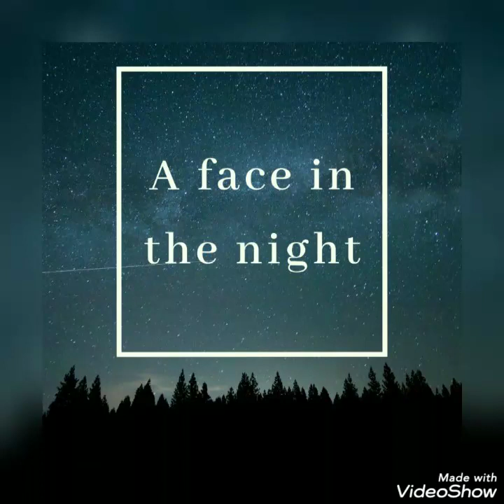A face in the night by Ruskin Bond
Face in the Dark by Ruskin Bond is a very popular short story that has been passed on from one generation to another. It falls in the purview of mystery and suspense genre. Through this story the author asserts that even people powerful and non-believers of evil spirits go blank or have their heart attack when confronted by strange and horrible situations.